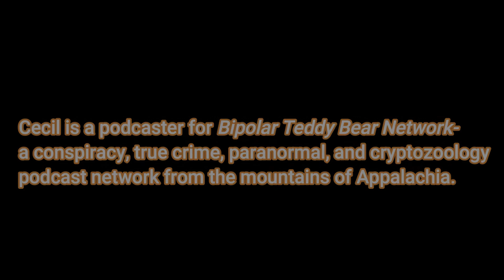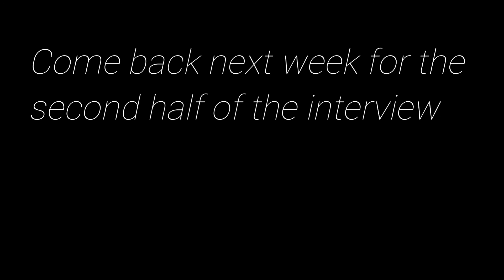SKINWALKER RANCH IS IS NOT WHAT YOU THINK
Please check out the Bipolar Teddybear on his youtube channel
"Bipolar Teddybear Network" or on Twitter under the same name.
Thank you again to Cecil and his team.
You can also hear their podcast on Spotify!